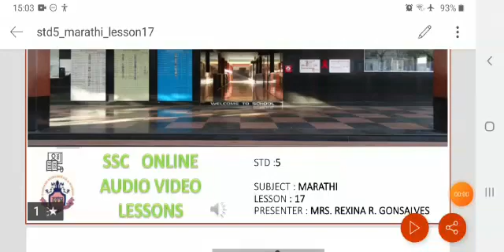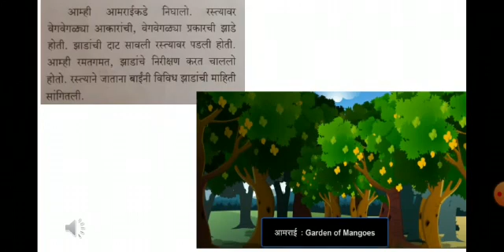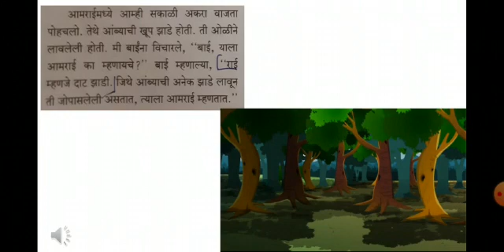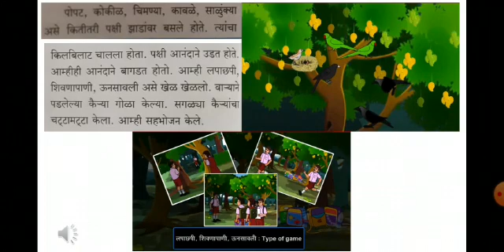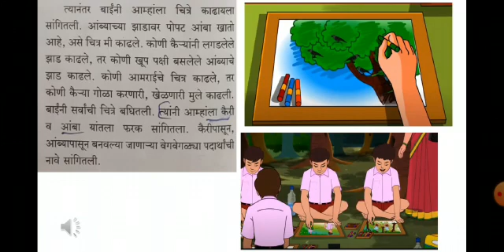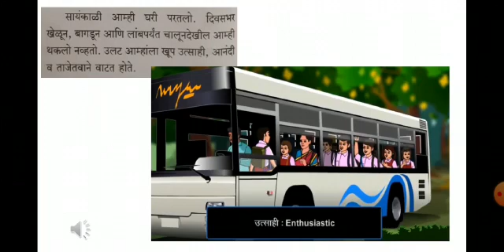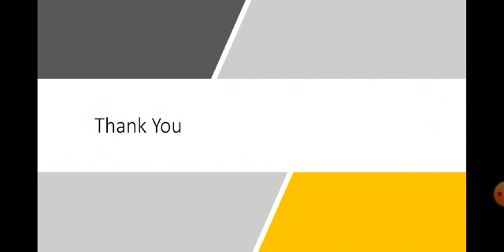STD 5 SUB MARATHI CHAPTER 17 BY MRS REXINA GONSALVES